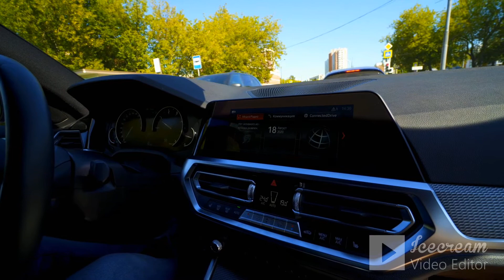ХИТ ПРОДАЖ- BMW 320d Xdrive M Sport Pure//Тест-Обзор//ЗА ПОЛГОДА СТОИМОСТЬ ВЫРОСЛА НА 9,5К $!!!